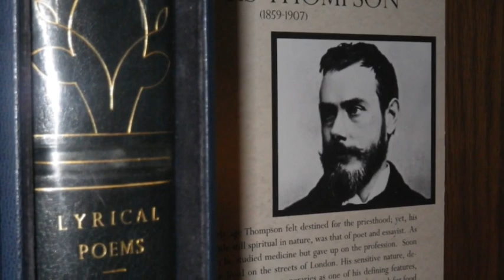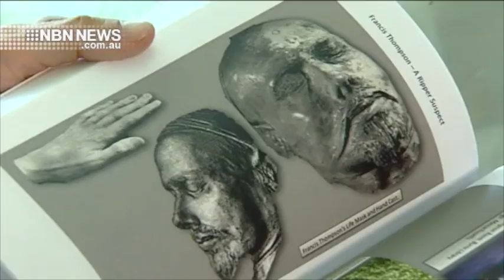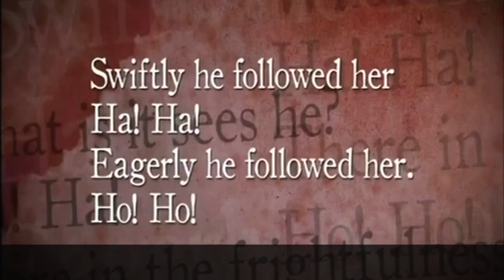Jack the Ripper The Works of Francis Thompson. Promotional Video. 2021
A compilation of media responses from my 2016 non-fiction book on the Jack the Ripper murders and my suspect who was a famous poet.